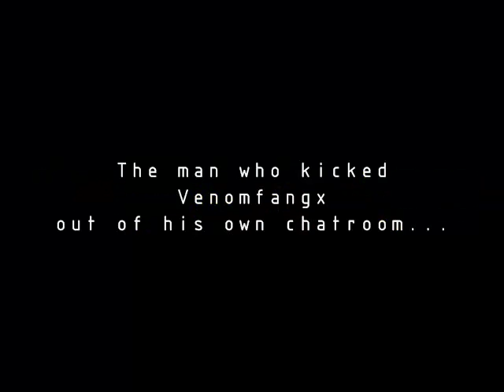Interview w Linerider Pt1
This cracks me the hell up. This is, in my opinion, one of the funniest interviews I have ever done. You, after subbing to me (of course!), you should race over and sub to him. Sit back, have a brewski and enjoy. I laughed while making it, I know you will while watching!

Thanks!
-Rev